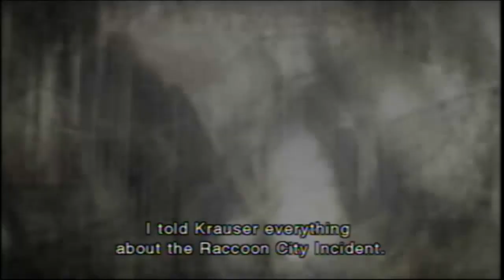Resident Evil Darkside Chronicles (wii) Operacion Javier parte 2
Guia Resident Evil Darkside chronicles para wii

Chapter: Operacion javier

Dificultad: Normal

player: Leon Leneddy

pc: Jack Krauser